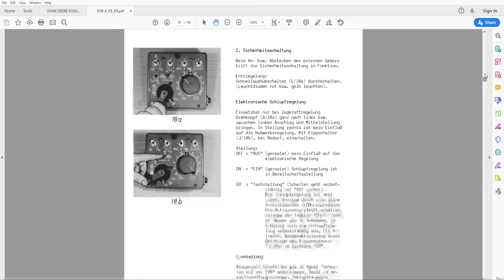Fendt EHR 4 - Manual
Service/User Manual for Implement Lift Electronic Control ( EHR 4) for Fendt tractors

96 pages in German

• Zoom IN/OUT